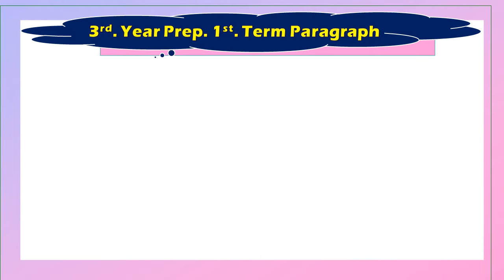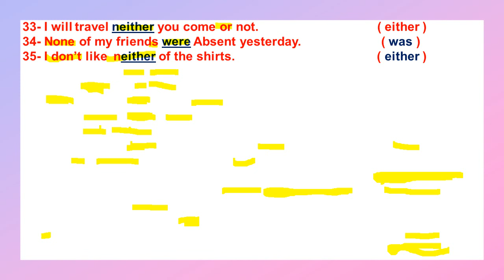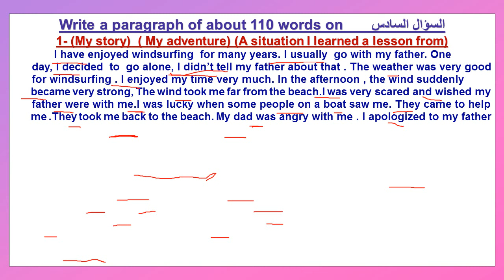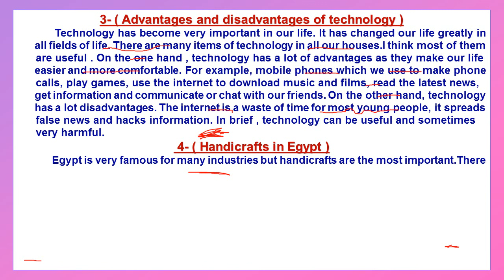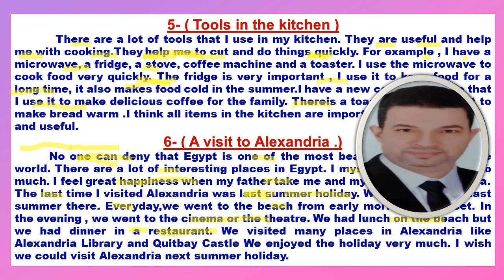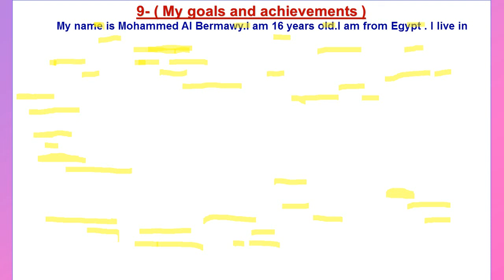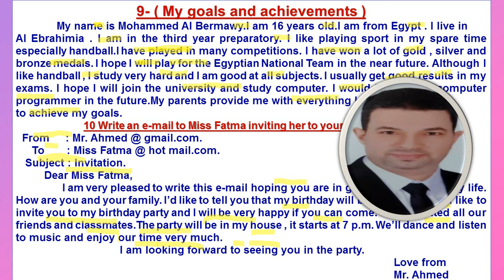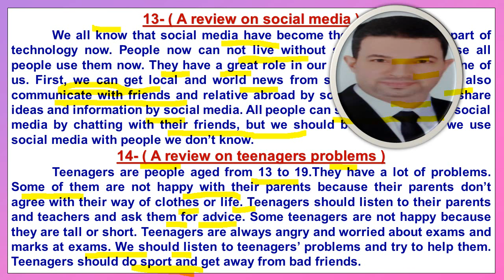3rd prep.1st term paragraph مراجعة لغة انجليزية الصف الثالث الاعدادى فصل الدراسى الاول الجزء الثالث